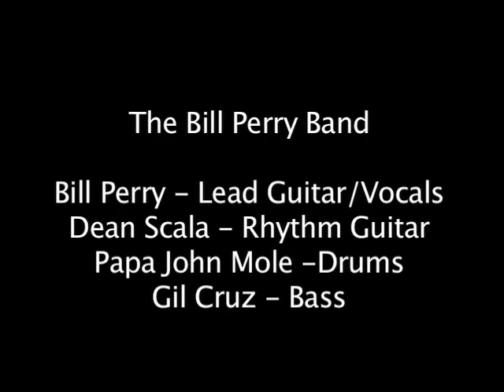Bill Perry Band - Fade Into Blue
Bill Perry Band performs Fade into Blue